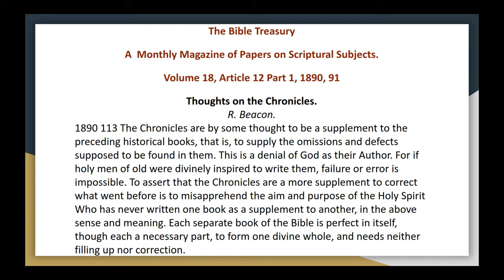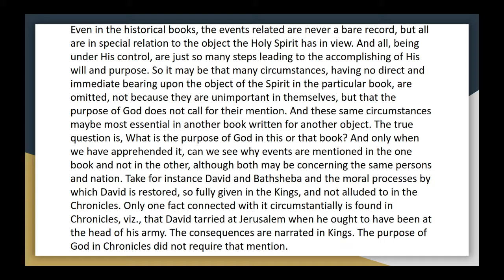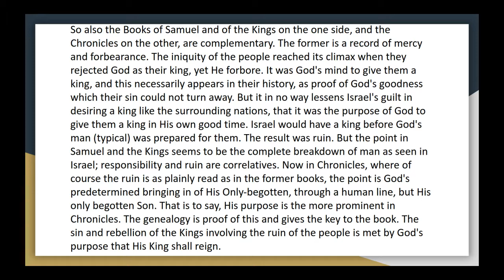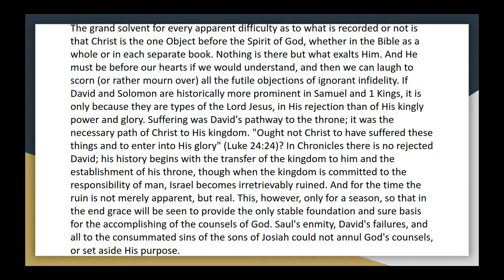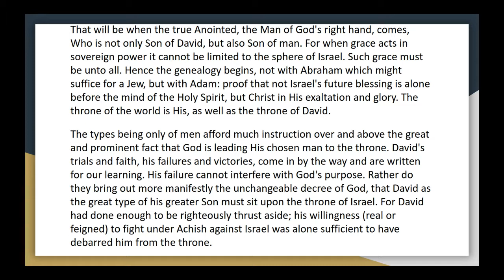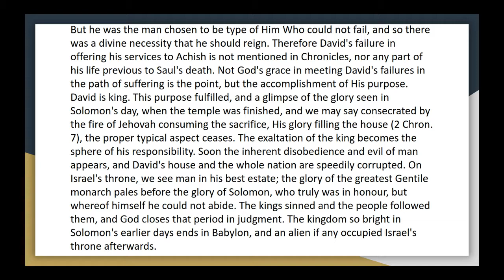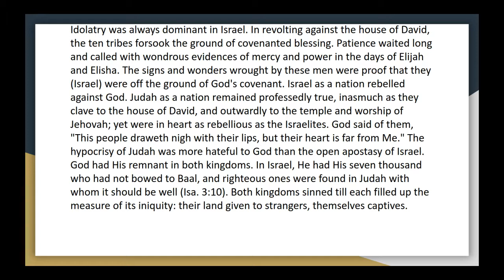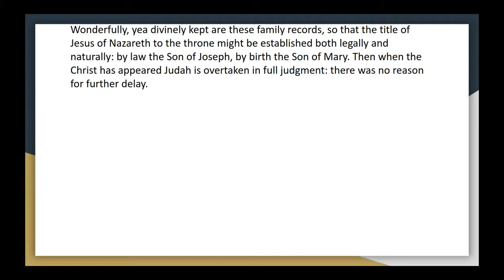The Bible Treasury Vol 18, Article 12 Part 1, Thoughts on the Chronicles Audio Article